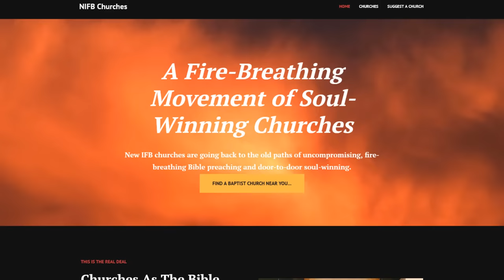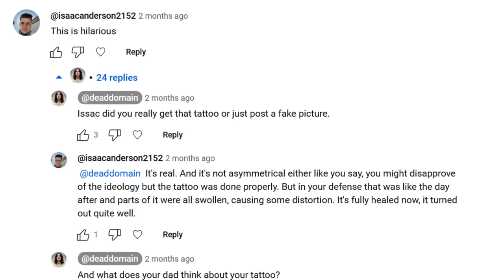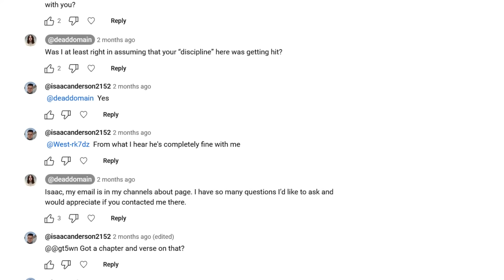Interviewing Hate Preacher Steven Anderson's Son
@whitebataudio CONTENT WARNING: 54:00 onward, be wary of explicit discussions of child abuse and violence.

NOTICE: I don't want ANY personal attacks against Isaac in my comments. I have been in contact with Isaac since the interview and he has shown nothing but good faith and a willingness to learn more about my own beliefs and worldview. As I say in the video, everything here I feel speaks for itself. I want to keep the focus on Steven Anderson and the NIFB. Any personal attacks on Isaac, and ESPECIALLY ANY THREATS will be deleted.